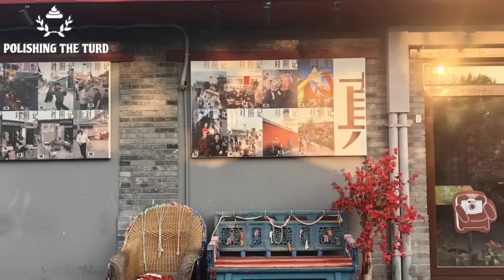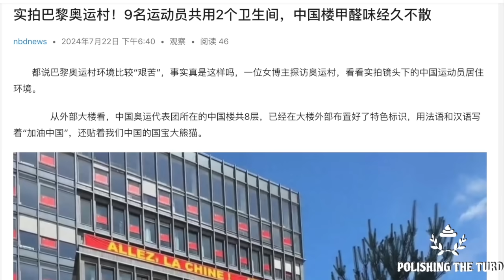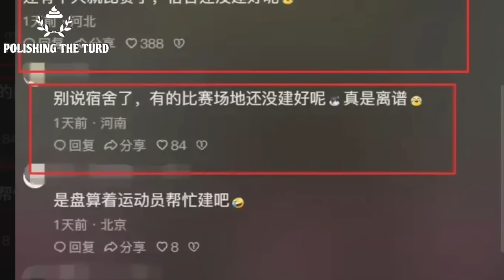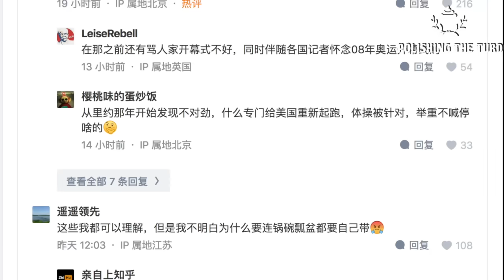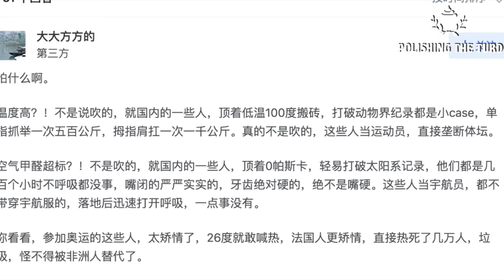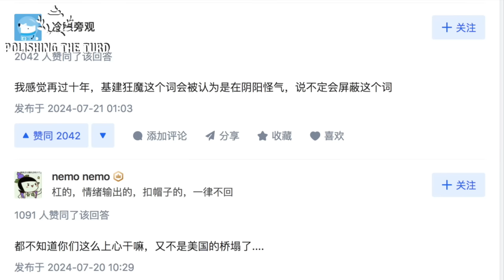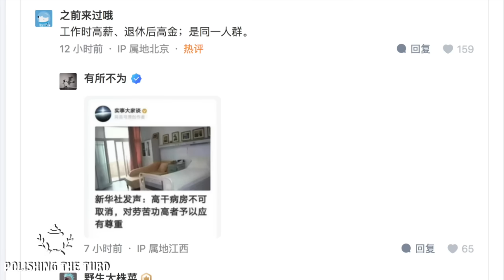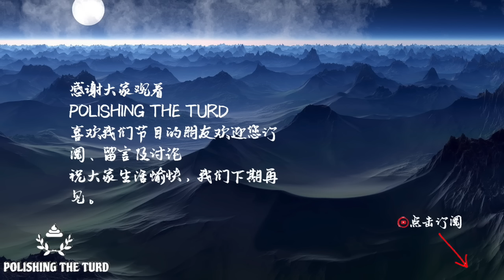中国队称对奥运没信心，养尊处优被痛批丢人。巴黎奥运会还没开始，中国队提前放风表示被针对，可能赛不出好成绩了。体育贪腐导致人才亏空，网友称特供白吃了。中国基建狂魔桥塌了（单口相声嘚啵嘚之中国队奥运会）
巴黎奥运还未开始，中国各大媒体已经放风称被针对，中国健儿今年恐难获得好成绩。带着装修味的奥运村，九个人共用洗手间，桩桩件件都透露着不满。而网友愤怒的表示，不能赛就回来，天天养尊处优惯了，去哪都想吃特供吗？靠国家为自己挣脸面的日子一去不复返，老百姓更在乎自己的日子过的好不好。然而政府缺钱各项改革不断，先是鼓励大家多交社保公积金，以便于给领导们涨退休金。随后就延迟了普通人的退休时间。雕梁画柱的繁华不属于老百姓，基建狂魔的称号也抵挡不住桥塌的风险。好日子，还在后头呢。（ 单口相声嘚啵嘚之中国队奥运会）

感谢观看，喜欢的朋友可以订阅本频道，点赞，也欢迎大家就每期视频内容吐槽讨论如果有你想看的，想听的话题，想聊的话题，也欢迎大家在评论区留言投稿。 感谢支持，祝大家生活愉快。